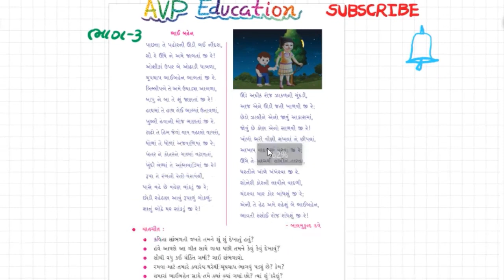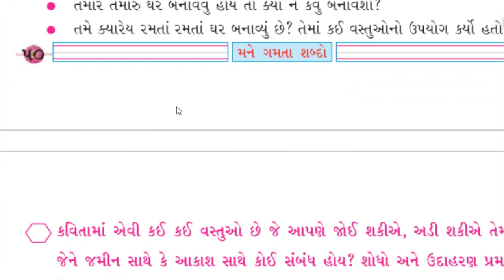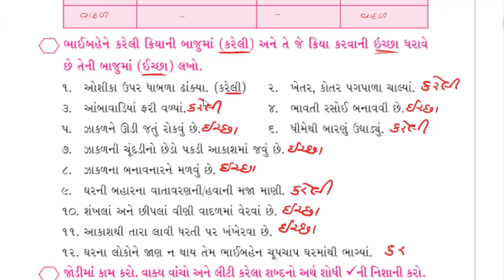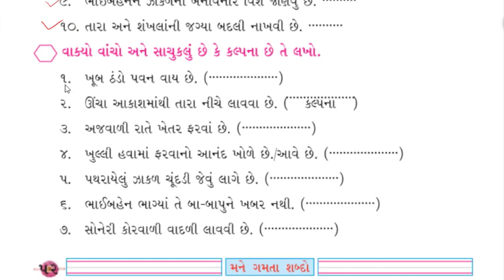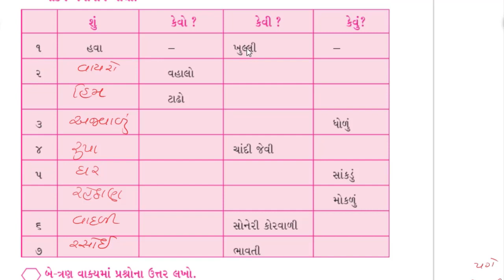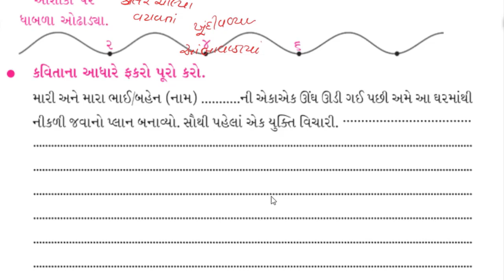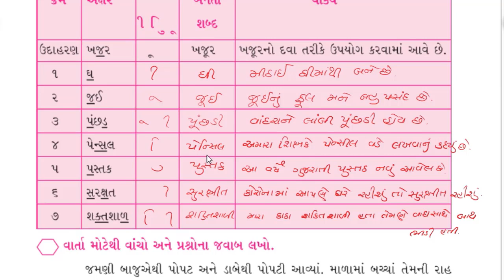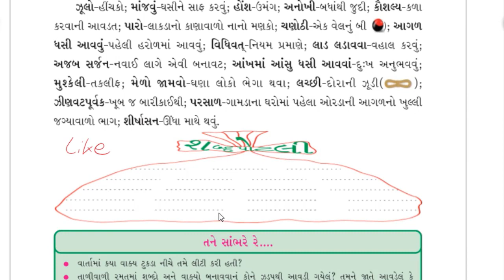std 4 gujarati kuhu ch 3 svadhyay part 3 | shankhalani bahen chhipali | dhoran 4 gujarati kuhu ch 3